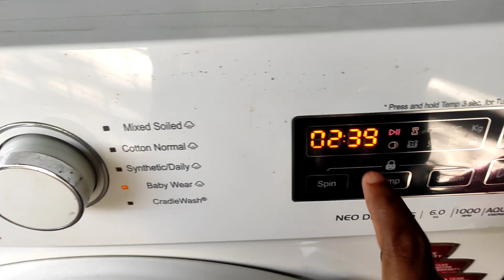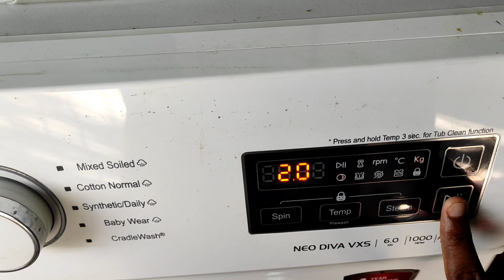cloth diaper എങ്ങനെ machine wash ചെയ്യം||how to wash cloth diapers malayalam